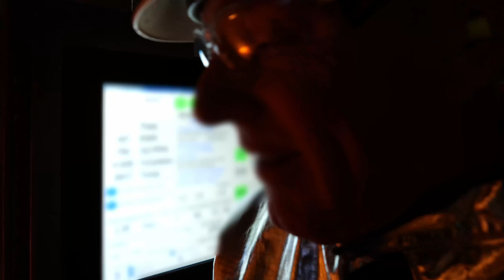Repurposed Season 2 Episode 4: Steel Culture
The grand finale of 'Repurposed' circles back to the heart and soul of CMC - its people. This episode ties the journey together with a comprehensive recap and a closer examination of the vibrant culture within the steel and recycled materials industry. Witness firsthand the myriad of opportunities it presents - from stable jobs to secure careers and beyond. Join us as we celebrate the individuals who forge the future of recycling and steelmaking, underpinning America's progress.